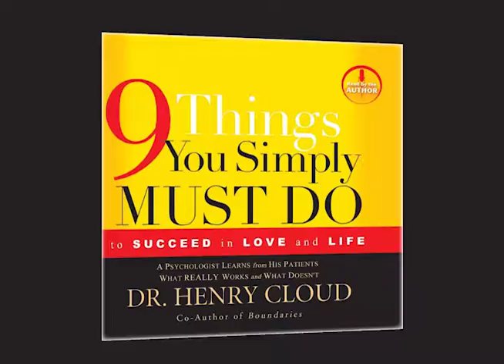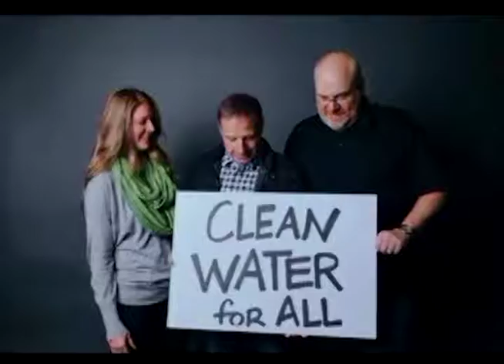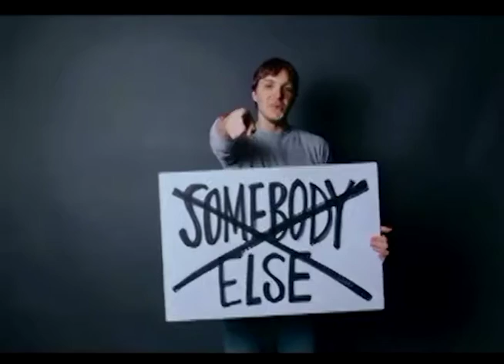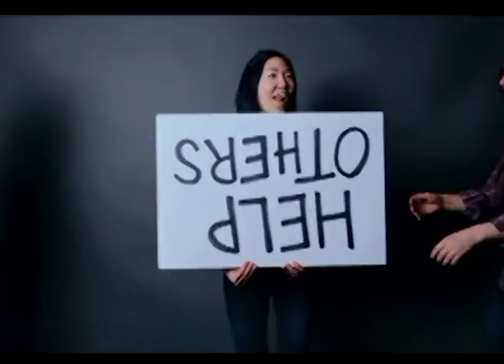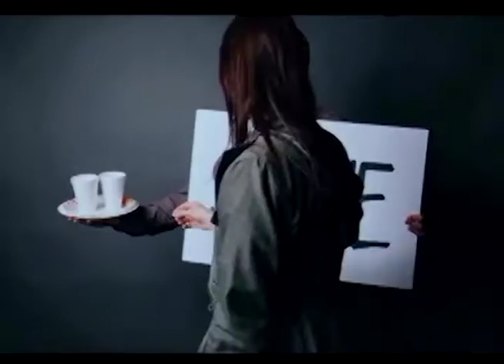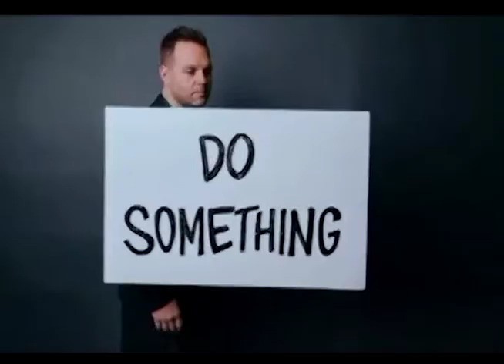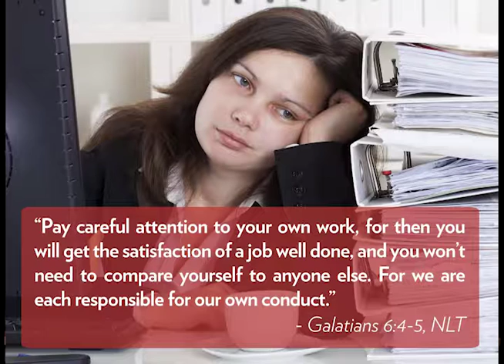June 26 2016 – the9 – "Do Something" – Dave Morehouse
The fourth message in our summer series based on Dr. Henry Cloud's book "9 Things You Simply Must Do To Succeed In Love And Life"

This week, Lead Pastor Dave Morehouse shares the importance of "Doing Something"